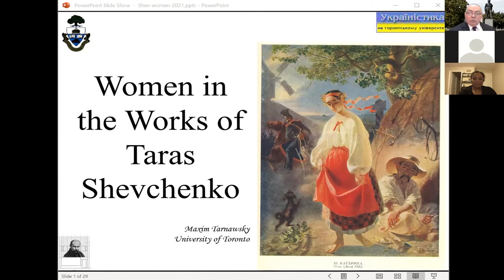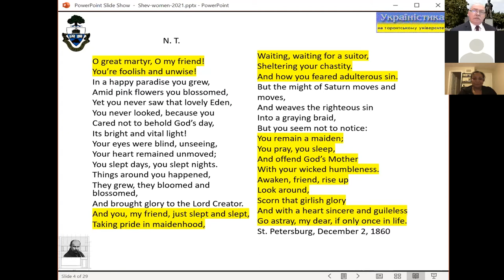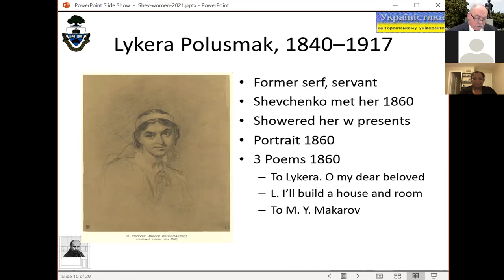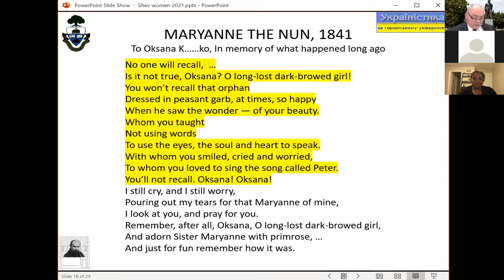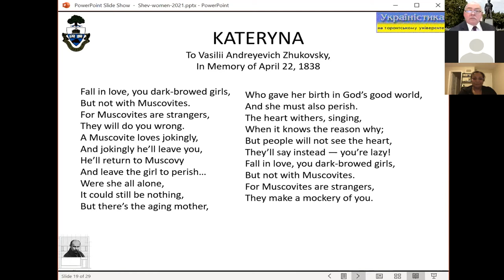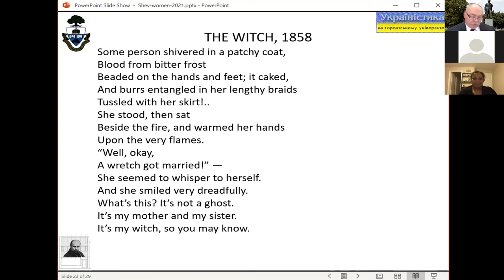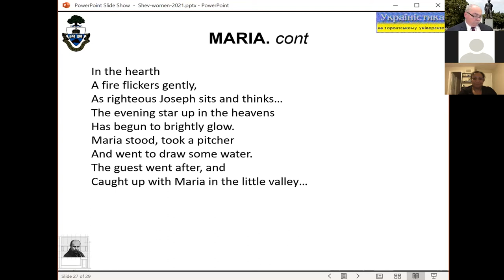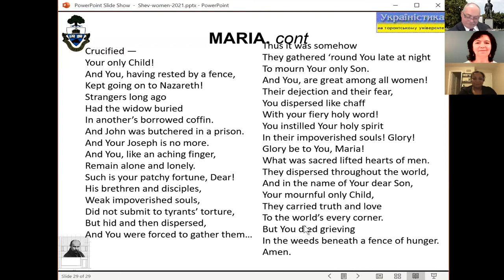Women in the Works of Taras Shevchenko, Webinar with Dr. Maxim Tarnawsky, March 9, 2021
The Shevchenko Museum cordially invites you to join us for a talk on Women in the Works of Taras Shevchenko presented by Dr. Maxim Tarnawsky, Professor in the Department of Slavic Languages and Literatures at the University of Toronto where he teaches Ukrainian literature, on Tuesday, March 9, 2021 at 7pm (EST).

Taras Shevchenko (1814–1861), a poet, painter and humanist, twice celebrated by UNESCO as a cultural leader of world acclaim, is universally recognized as one of the giants in humanity’s ceaseless struggle for freedom and justice.
Shevchenko, a former serf, was particularly sensitive to social and national oppression in Ukraine in the nineteenth century. His depictions of this injustice in his poems often focus on the plight of women and girls. Shevchenko depicted their struggle to survive injustice, discrimination, poverty, brutality, and oppression. Placing a female character at the centre of many of his works, Shevchenko not only illuminated the mistreatment, abuse, and abandonment she frequently suffered but also described, with great compassion and tenderness, her struggle to survive and maintain her dignity. His suffering female characters embody his vision of a world in which inequality and injustice dominate the social landscape.